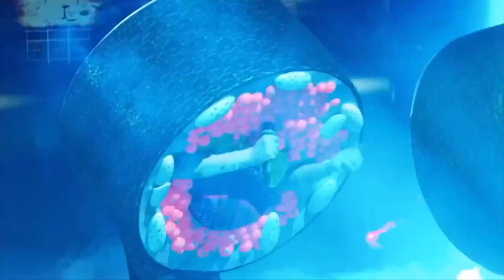MYS5E15 FINALE PART 2